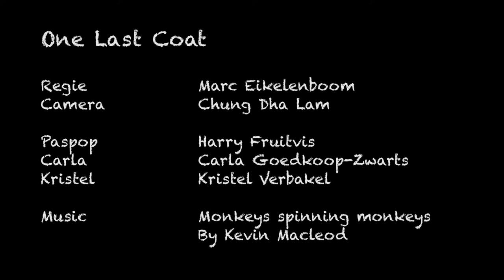One last coat - a Dutch short film by Chung Dha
Sometimes crazy stuff just happens, but what can you do about it?

Shot with Canon EOS 550D with Magic Lantern + Flaat10 picturestyle + Canon 10-22mm f3.5-4.5 Lens

Director - Marc Eikelenboom
Camera & editing - Chung Dha

Cast
Window Dummy- Harry Fruitvis
Carla - Carla Goedkoop-Zwarts
Kristel - Kristel Verbakel